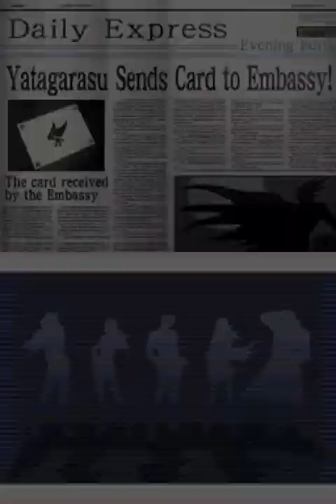Turnabout Reminiscence (part 20 of 20)